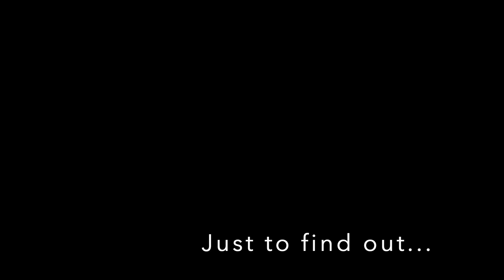The Uncharted 4 Experience Through the Eyes of a True Gamer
I must overcome my high IQ to beat the game of games. SWEET VICTORY.